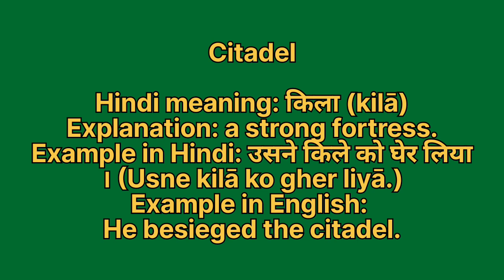Citadel meaning in hindi | Citadel meaning ka matlab kya hota hai | Word meaning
Citadel in hindi
Citadel ka matlab kya hota hai
english to hindi
word meaning
what is citadel
Citadel हिंदी अर्थ